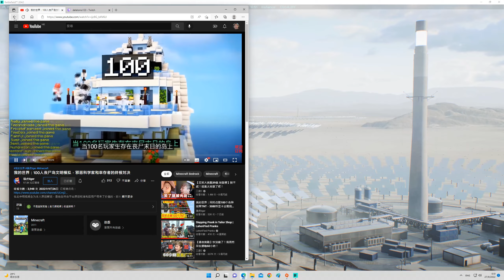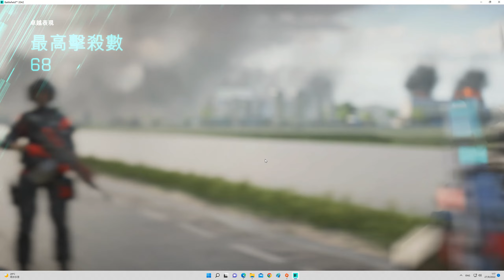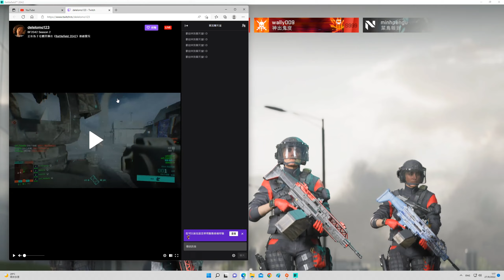2022-09-26 Battlefield 2042 重製更新前的地圖'''復興 Renewal'''